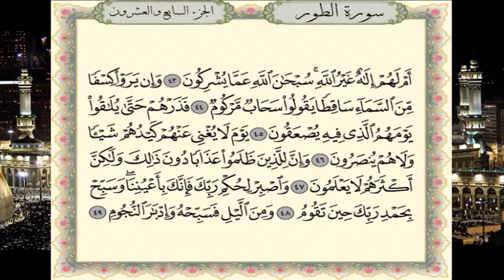سورة الطور برواية حفص عن عاصم - القارئ نبيل حتيم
تلاوة سورة الطور برواية حفص عن عاصم - القارئ المغربي نبيل حتيم